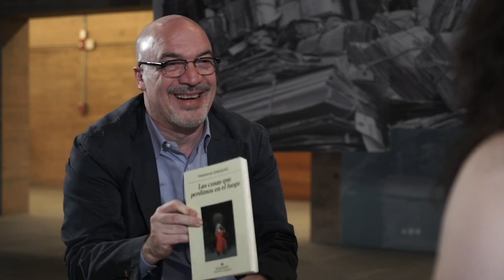Mariana Enriquez, Autora de "Las cosas que perdimos en el fuego" | En 15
Entrevista a Mariana Enriquez, Autora de "Las cosas que perdimos en el fuego" | En 15 con Carlos Puig.